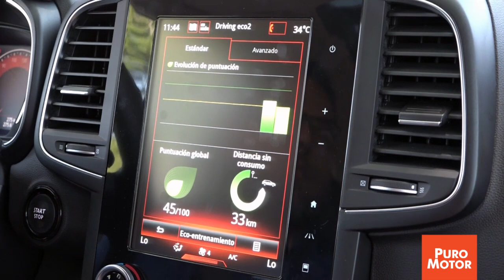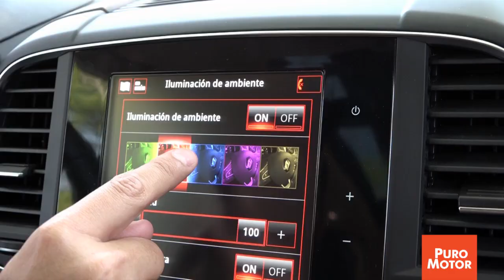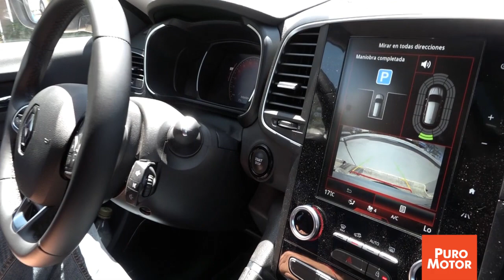Conociento el Renault Koleos 2020- PURO MOTOR